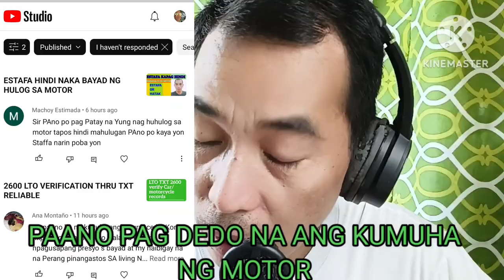PAANO PAG DIDO NA ANG KUMUHA NG MOTOR HINDI NAKAHULOG ESTAFA BA SAGOT SA TANONG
Paano Pag Dido Ang KUMUHA Ng MOTOR Hindi NAKAHULOG ESTAFA BA SAGOT SA TANONG